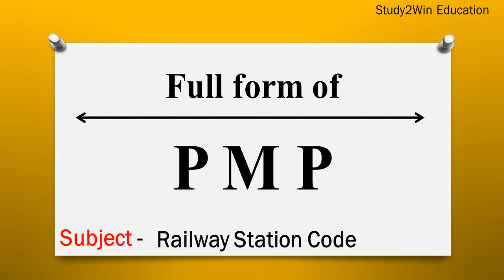PMP ka full form | Full form of PMP in English | Subject - Railway Station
"In this video, the full form of PMP is given in English